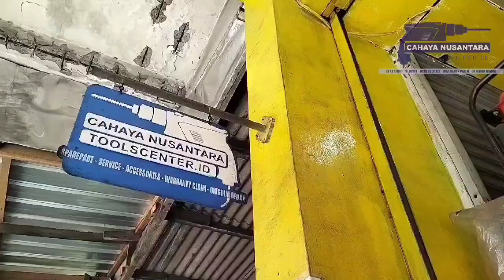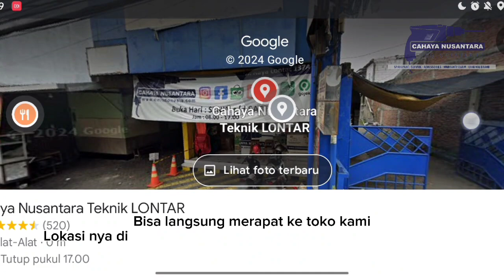Makita HAMMER DRILL M0801B: Review&Unboxing lengkap